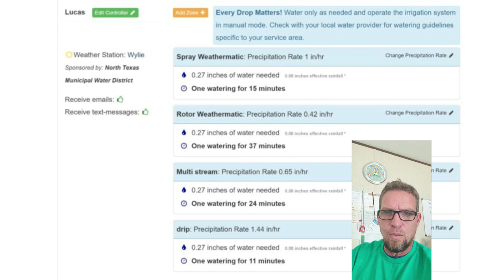Irrigation Forecast 9/18-9/22! | Chorbie Home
Happy Monday, everyone! Here's this week's irrigation forecast and spoiler alert: it's a good one! 💧 💦